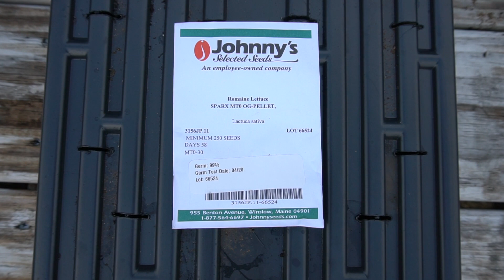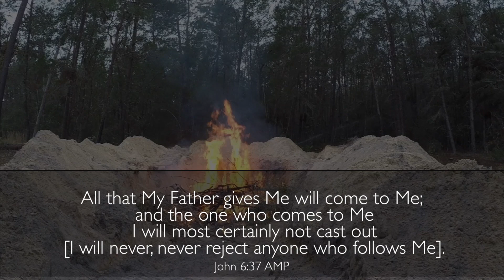How to Grow Lettuce from SEED to HARVEST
Lettuce is one of the easiest veggies to grow in containers if you have
use the right methods.  This video is a complete beginner guide from Seed to Harvest.
This garden-fresh green romaine lettuce leaves offer up a sweet, mild flavor and crunchy texture to your dishes, from a stunning salad to other in-demand entrées.

💝HOW TO PARTNER WITH: Thank you!
🌼Help with the Comments - Questions from New gardeners 💝
 🙏🏼Please  Pray 🙏🏼 for the mission - " To inspire healthier families"
💝POSITIVE COMMENTS, SHARE and LIKE👍